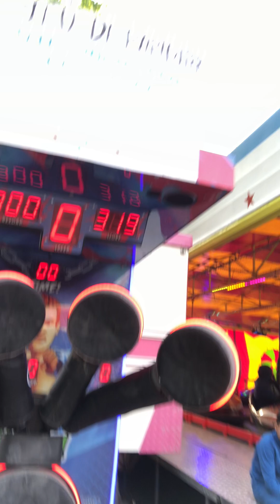18 mai 2023